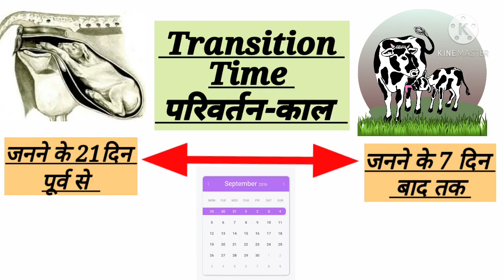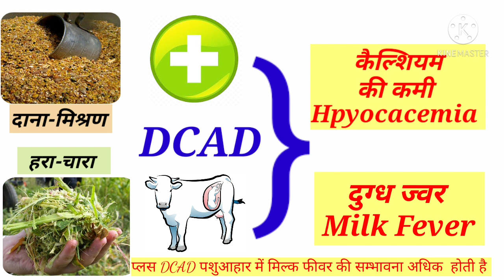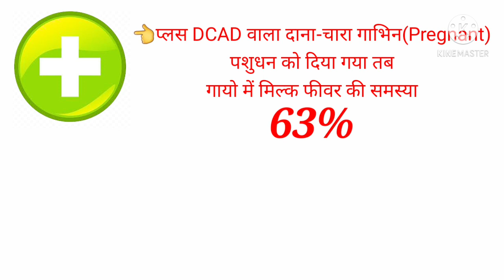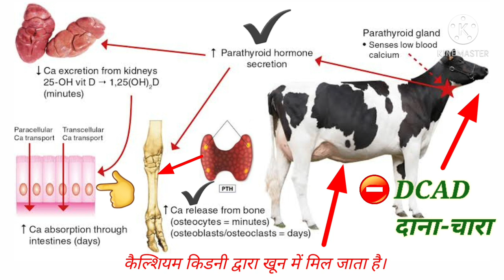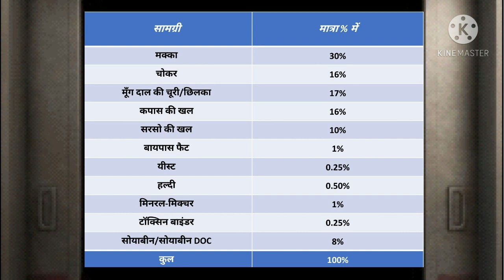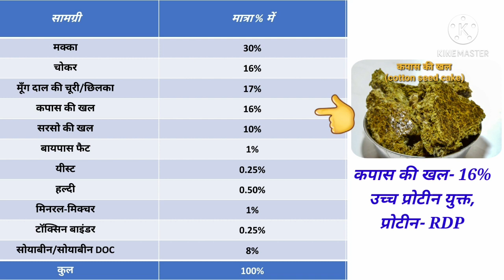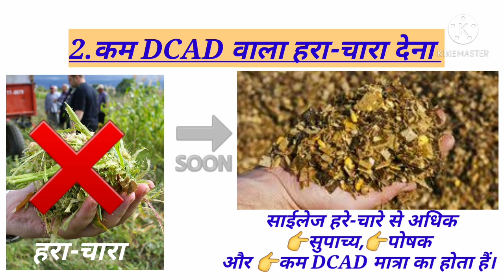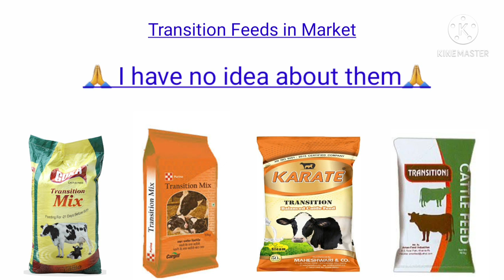गाभिन गाय के लिए संतुलित आहार, Transition Feed for Pregnant Cattle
पशुधन को गर्भावस्था के अंतिम चरण में कैसा आहार दे?जिससे उनकी उत्पादन क्षमता बड़े,समय पर गर्भधारण करे और पूरी ब्यात में उच्च रोग-प्रतिरोधक क्षमता बनी रहे,इसी विषय को गहराई से समझने के लिए DCAD की महत्ता सर्वाधिक है, जिसके उपयोग को साधारण शब्दों में यह जानकारी हैं, पसंद आये तो चैनल को सब्सक्राइब करीये और अधिक जानकारी के लिए संपर्क कर सकते है।

वर्मा डेयरी फार्म
बैतुल, म.प्र.